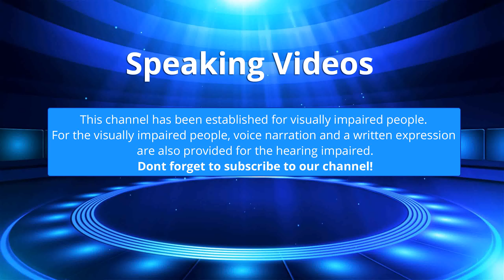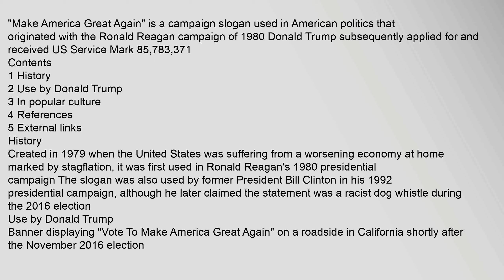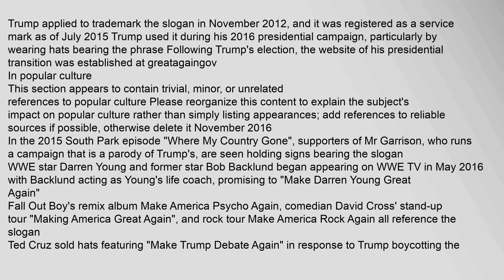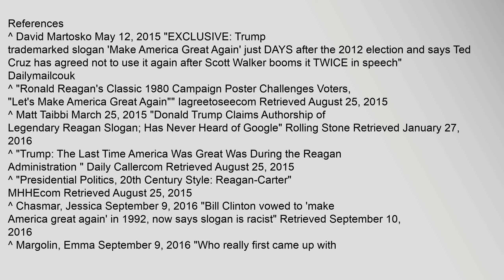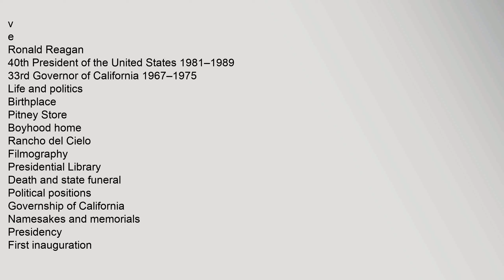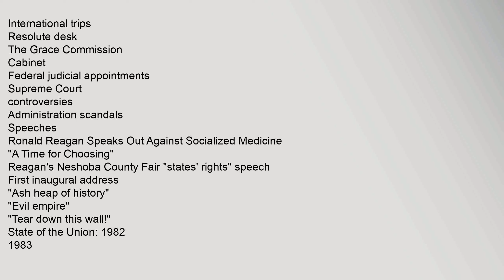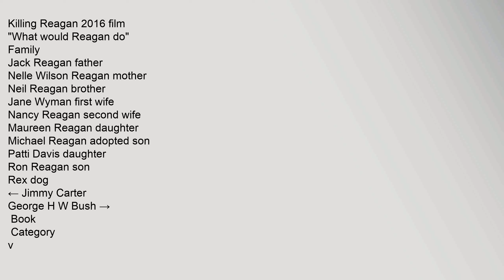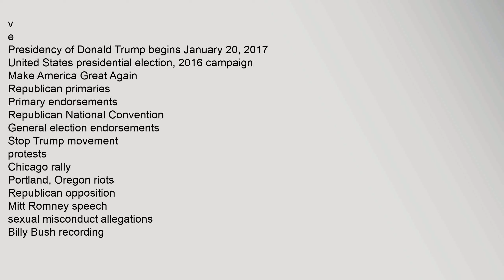Make America Great Again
Contents
1,History
2,Use,by,Donald,Trump
3,In,popular,culture
4,References
5,External,links
History
Use,by,Donald,Trump
Banner,displaying,"Vote,To,Make,America,Great,Again",on,a,roadside,in,California,shortly,after,the,November,2016,election